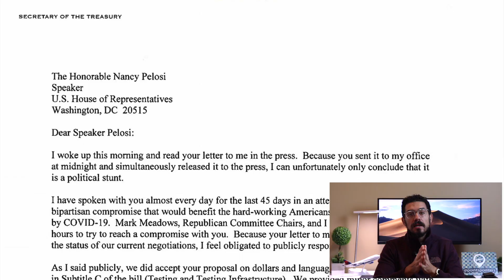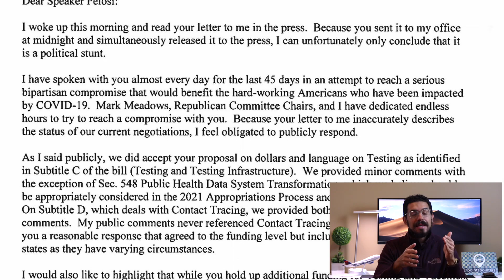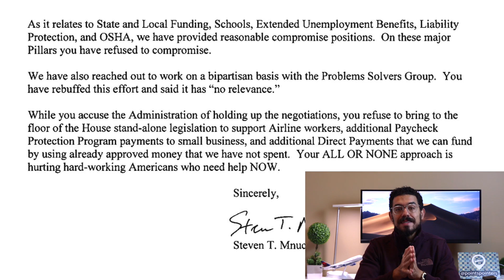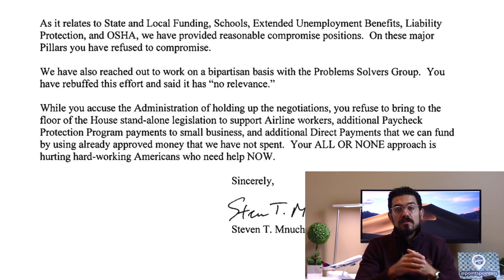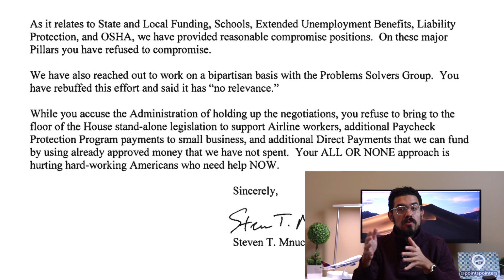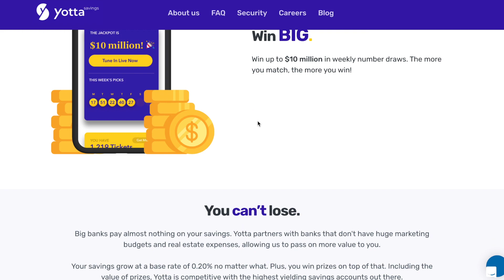Second Stimulus Check Update 10-30| Mnuchin Responds (DRAMA)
SECOND STIMULUS CHECK UPDATE OCTOBER 30. Steve Mnuchin responds to Nancy Pelosi. DRAMA!!

In this video I'll talk to you about the stimulus check and the stimulus bill under the CARES Act. We're also going to discuss the HEROES Act. You'll get important information about the CARES Act unemployment so I hope this helps you to learn everything about the stimulus check and the status of your stimulus check money! This stimulus package has provisions to help with unemployment and provide help for small business owners. Sadly, there's nothing in this stimulus package to give additional help to the HEROES and essential workers who have been working this whole time during the pandemic.

So far we had the CARES Act pass. The HEAROES ACT pass the house and the HEALS Act proposed in the senate and we now have the new republican skinny bill, the senate skinny bill and we also had president trump executive orders. the unemployment executive order, the student loan executive order, the payroll tax cut executive order and the eviction protection executive order.